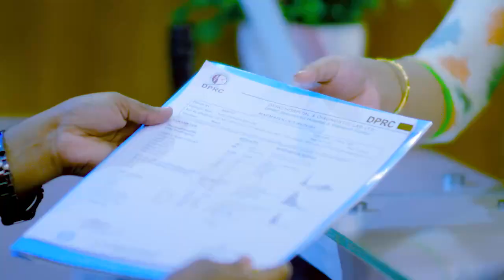ভারী জিনিস টানতে গিয়ে কোমরে ব্যথা, চিকিৎসায় ভাল হলো | Back Pain, PLID, Disk Prolapse Treatment